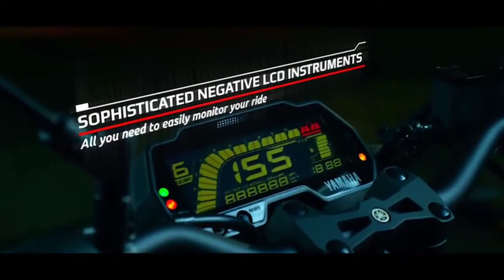MT 15 2022 Officia l Launch Date Confirm | Yamaha MT-15 V2 Launch Date Confirm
MT 15 2022 Officia l Launch Date Confirm |amaha MT-15 V2 Launch Date Confirm

2022 Yamaha MT-15 Version 2 Latest Launch Date |l
Yamaha MT-15 Start Booking || Finally MT-15 Launch
YamahaMT-15Version2.0Latest Updates | Launch
Date | Upcoming Bikes In India 2022
Yamahamt-15V2Launchdate
yamahamt-15V2funallylaunch
Latestupdatemt-15v2
MT15 V2